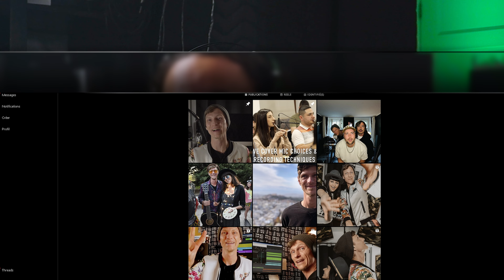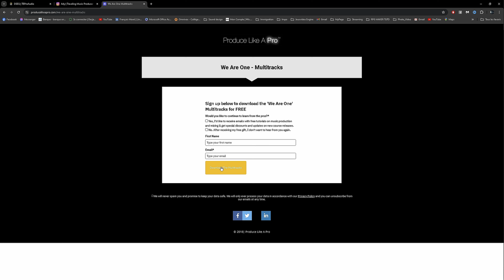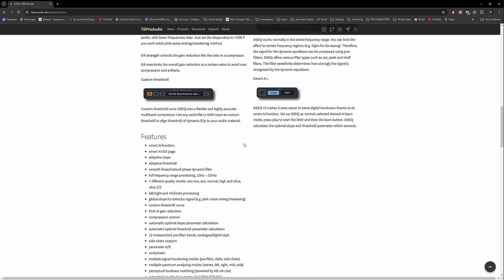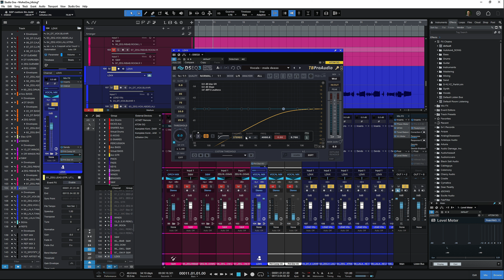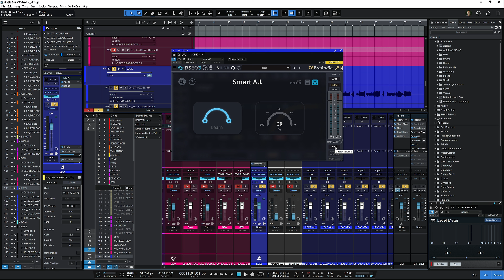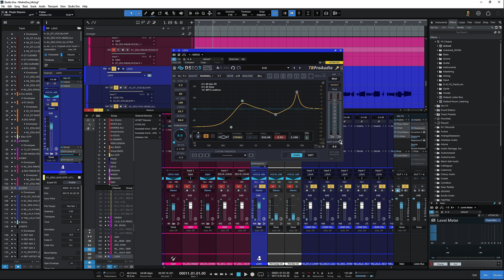Dites aurevoir au son Harsh grâce à ce plugin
Cette semaine, Je vous présente un outil qui est malheureusement un peu trop peu connu. Une alternative au tolier du game, Soothe2 - voici aujourd'hui DSEQ de TBProaudio.
Aussi, je vous présente rapidement Ady de @HitTheRoadMusicStudio et je le remercie lui ainsi que toute l'équipe @Producelikeapro pour l'accès à tant de super multipiste :